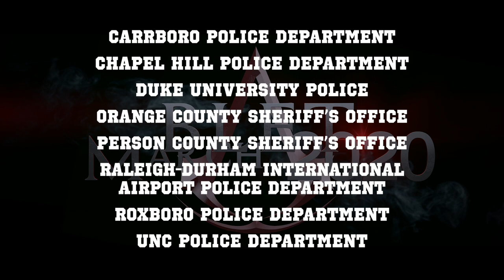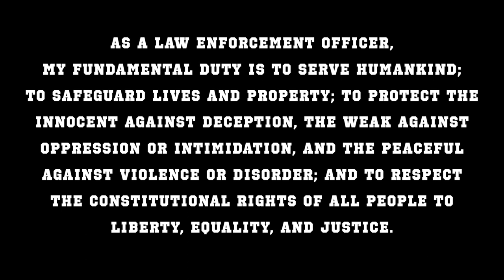One Team, One Fight BLET- Graduation Video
This is the graduation video for the 2020 Basic Law Enforcement Training Class coordinated by the Orange County Sheriff's Office and held at the Orange County Campus of Durham Technical Community College. Graduates represented eight agencies: Carrboro Police, Chapel Hill Police, Duke University Police, Orange County Sheriff's Office, Person County Sheriff's Office, Raleigh Durham Airport Police, Roxboro Police, and UNC Campus Police.